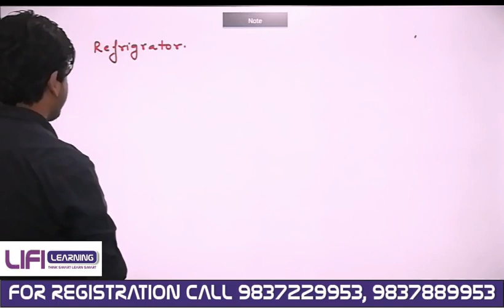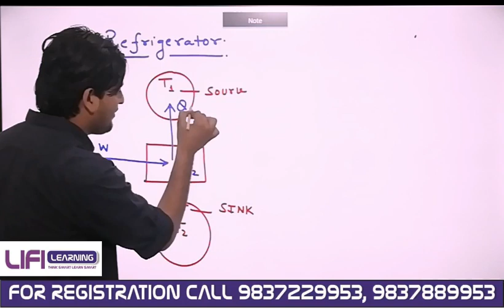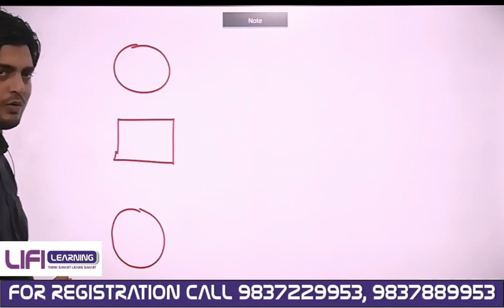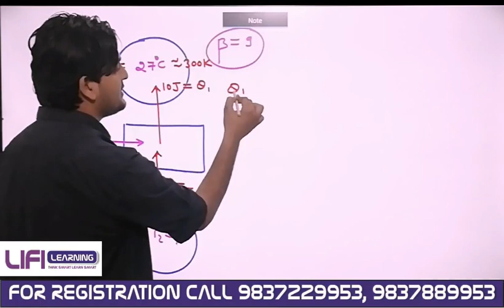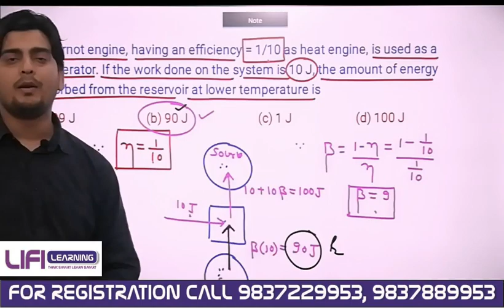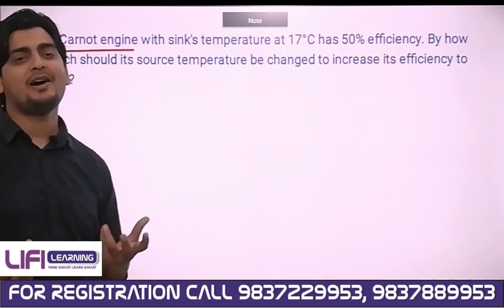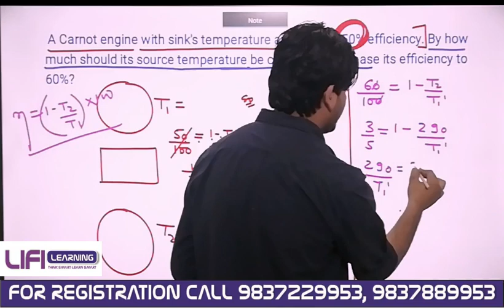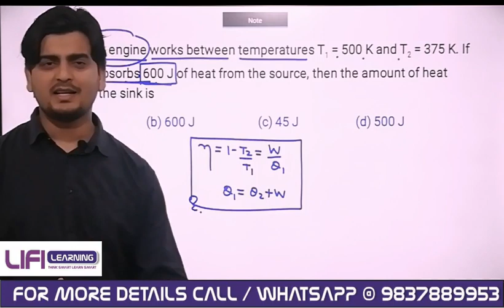CRASH COURSE NEET UG/JEE MAIN CRASH COURSE 2020 PHYSICS LECTURE - 14 (7/APRIL/2020)